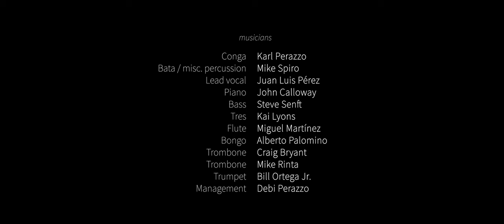LIVE at La Peña: Conjunto Karabalí - "Descarga Karabalí"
Check out Conjunto Karabalí bringing the energy up through the roof at La Peña's monthly BAILA party.  Conjunto Karabalí is a group that perfectly exemplifies how much talent lives here in the Bay...

Musicians:
Karl Perazzo-Conga/co-director
Mike Spiro-Bata/misc percussion/co-director
Juan Luis Perez-lead vocal
John Calloway-piano
Steve Senft-bass
Kai Lyons-Tres
Miguel Martinez-Flute
Alberto Palomino-Bongo
Craig Bryant-Trombone
Mike Rinta-Trombone
Bill Ortega Jr.-Trumpet
Debi Perazzo-Management

Filmed and Directed by Francisco Nuñez Capriles and Leo Maco
Edited by Carlos Pino
Produced by Corey Raynor